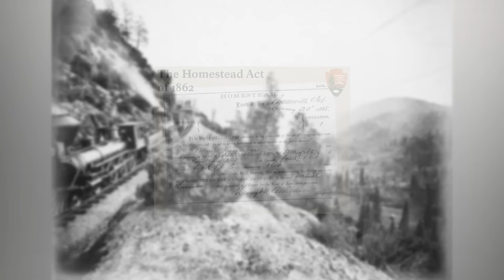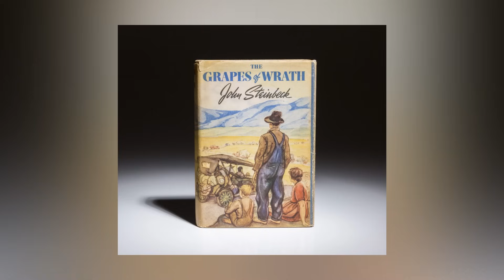Dust Bowl - Thảm hoạ nông nghiệp tồi tệ nhất nước Mỹ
Sự kiện Dust Bowl là một thời kỳ lịch sử quan trọng tại Hoa Kỳ và Canada. Trong thời kỳ này, khu vực Bắc Mỹ chứng kiến nhiều cơn bão cát và lốc cuốn, gây thiệt hại nặng nề cho môi trường và nông nghiệp. Sự kiện Dust Bowl đã làm trầm trọng thêm cuộc Đại khủng hoảng 1929, buộc nhiều gia đình nông dân phải di cư, tìm kiếm công việc và cuộc sống tốt hơn.